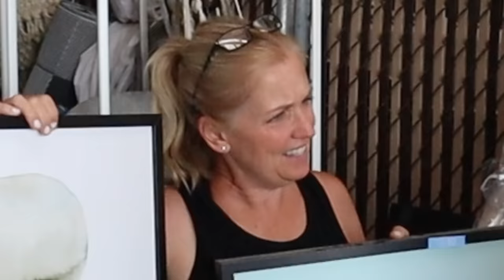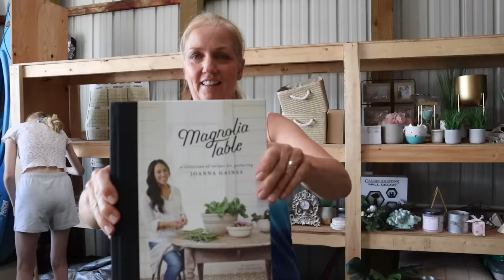Cleaning out my 40ft storage unit for the first time.. *hoarder at 22*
Today we are cleaning out my 40ft storage unit !!
New Video's EVERY Sunday !!

LOVE Mia